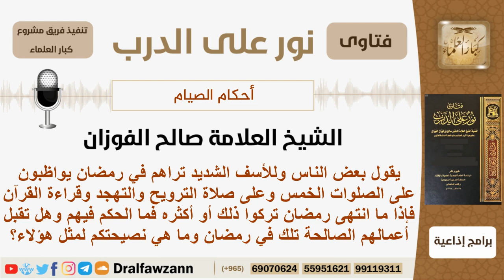ما نصيحتكم من يكثر من الصلوات وقراءة القرآن في رمضان وإذا انتهى رمضان تركوا ذلك؟ الشيخ الفوزان